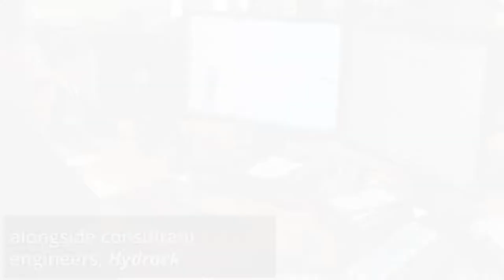RAINBOX 3S Attenuation Tank Installation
Come on site with us as we film a large attenuation tank installation for a new housing development - Lakeview Quarry in Somerset.